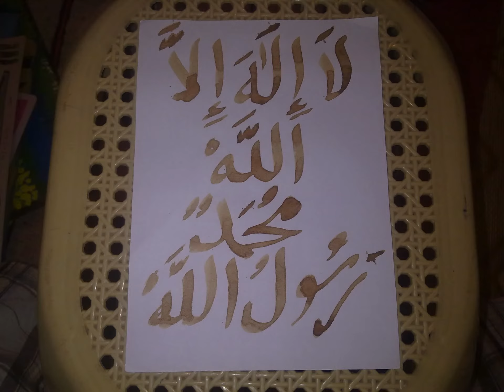رسم بالقهوة وادي زم الشهيدة ❤❤❤ 0662612815 ART MAROC